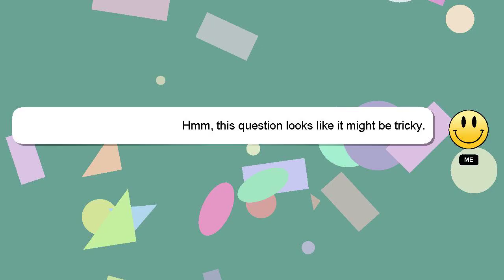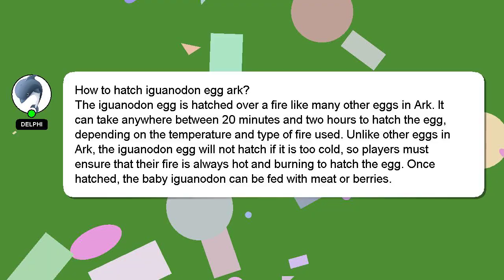How to hatch iguanodon egg ark?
Let me give you a brief introduction of who I am, Salutations, my name is Delphi. I am here to aid you in getting answers to your questions. - How to hatch iguanodon egg ark?

If you have specific questions that need answers, please don't hesitate to comment or chat with me. Your answer will be recognized and valued, and I will 'heart' it to show my appreciation.

*2 What we are experimenting :*